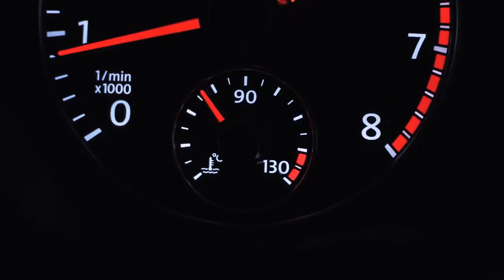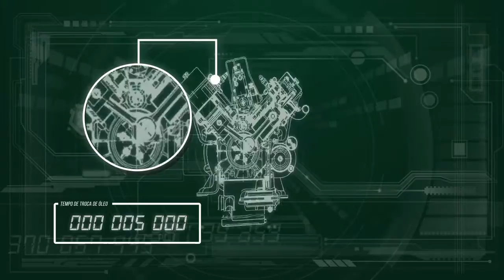Papo de Oficina com Cacá Bueno - Frequência de troca do óleo lubrificante - Ep. 2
Nesse episódio, o piloto Cacá Bueno e o mecânico especialista Rodolfo Gomes Jr. recebem a convidada especial Adelita Malacarne, engenheira especialista da Castrol, para esclarecer algumas das principais dúvidas sobre a frequência ideal de troca do óleo lubrificante dos carros.